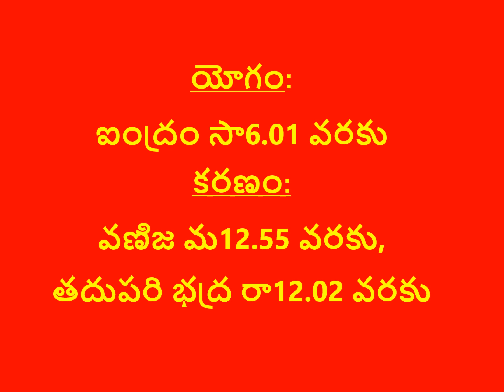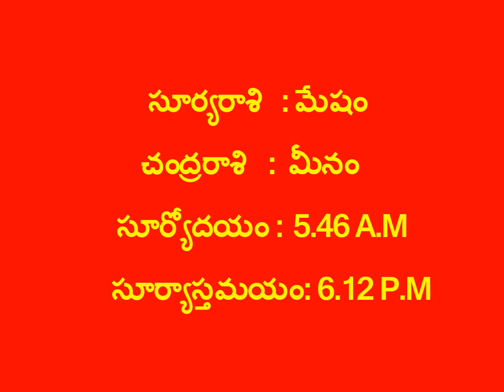నేటి పంచాంగం 18-04-2023